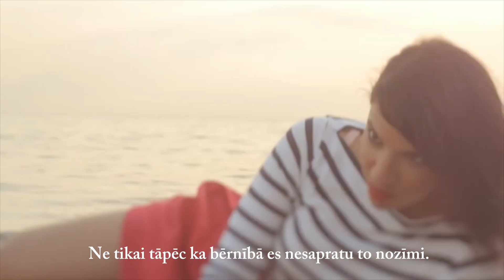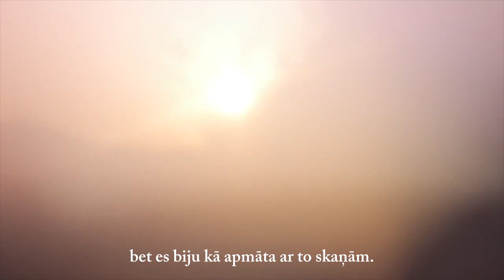Banda Magda interview for Festival Porta 2016